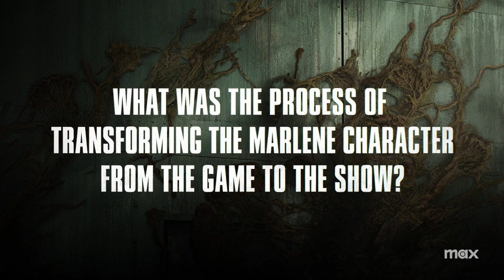Merle Dandridge Get To Know Me | The Last of Us | Max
Get to know the face behind Marlene as Merle Dandridge talks about getting cast and what’s in her survival bag.

New episodes of The Last of Us premiere Sundays at 9 pm ET on Max. @StreamOnMax